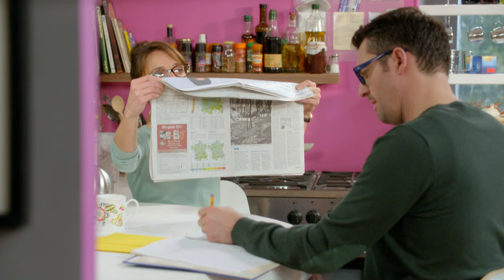20 minutes de Parents mode d'emploi Saison 2